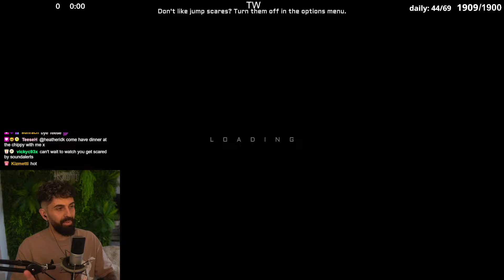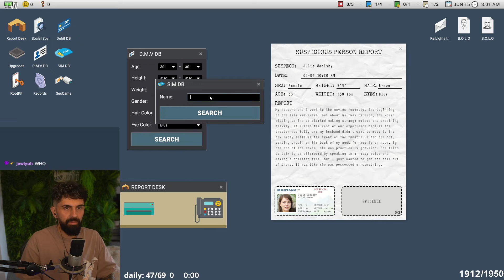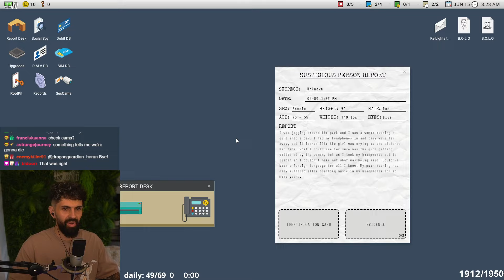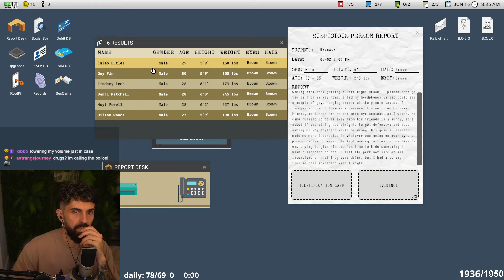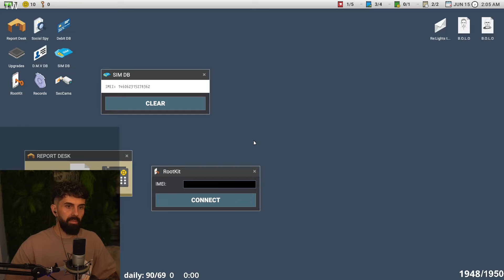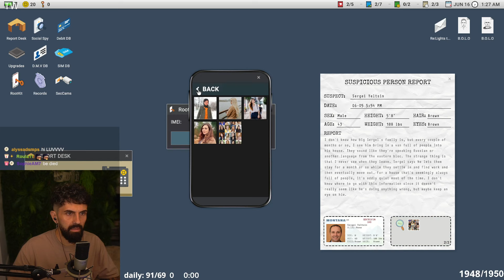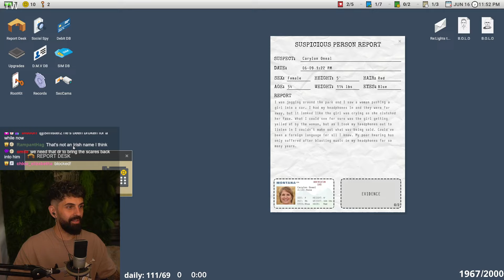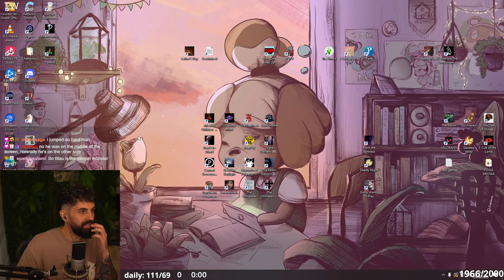Terrorized by MY CHAT AND THE GAME | Scrutinized - PART 2